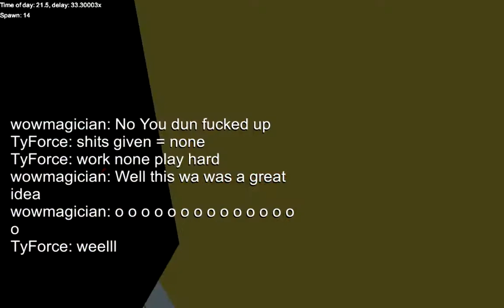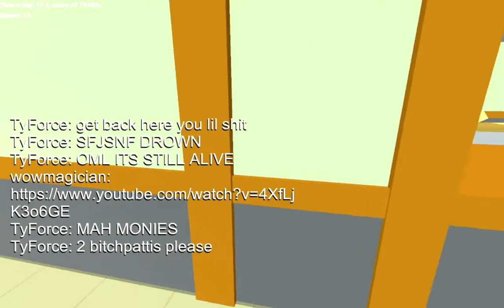Citizen Burger Disorder | BITCH BURGERS!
**I seriously am sorry for all the lousy lag and the cheesy music. I made the video a bit quick so that I could at least have a new video for people to watch on my channel. I might play again soon, but for now this'll be my first single let's play!**
This game I honestly can't take seriously at all, nor can I even play correctly!
Little bit about Citizen Burger Disorder:
-Made off of the Unity Engine
-Browser game
-Free to play
-Multiplayer
-You make burgers while rats try to steal everything that hits the floor.

Wanna play? Go to krtiz.net , register an account and play!